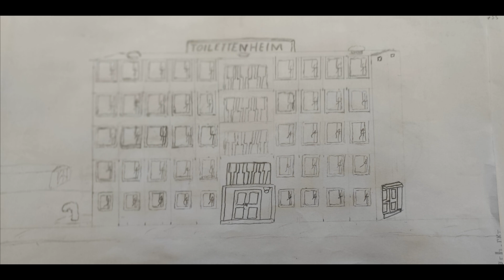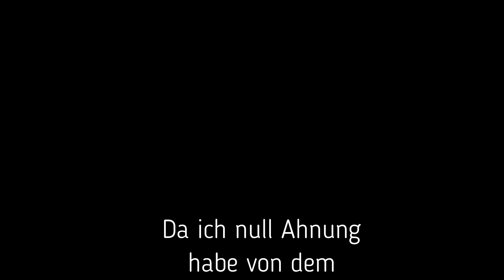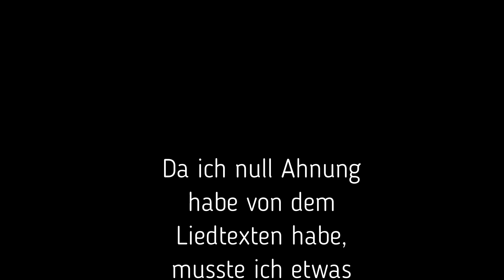Brauche Hilfe bei, suche nach diesen Songs!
Sorry für mein schiefen Gesang!